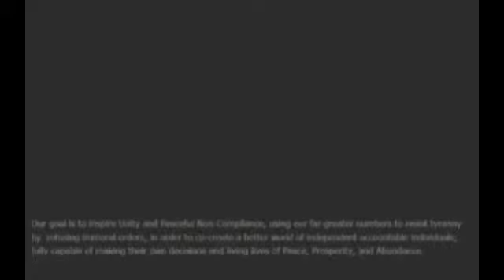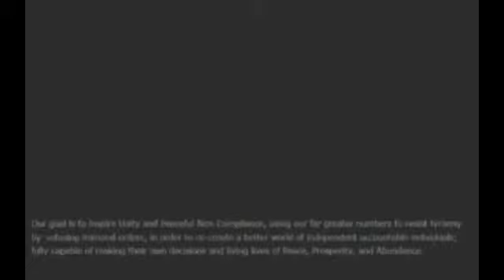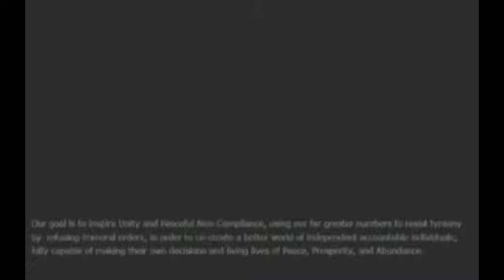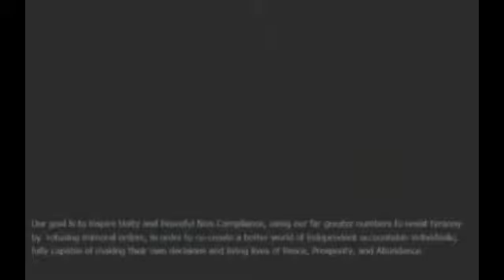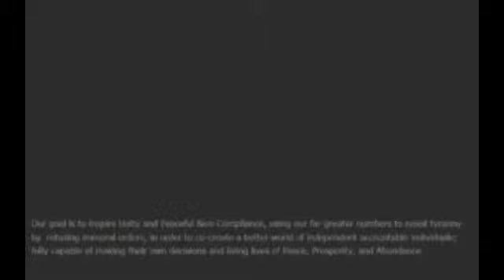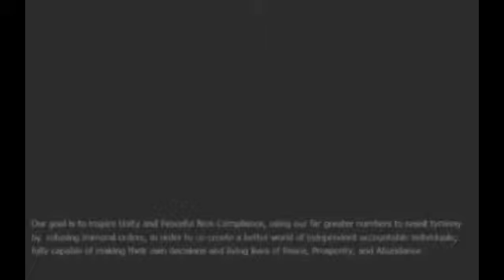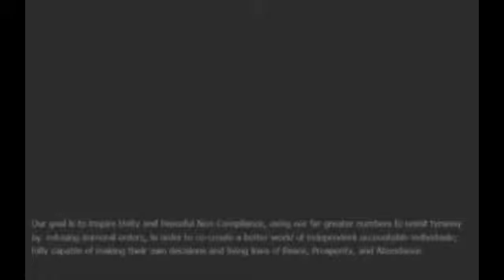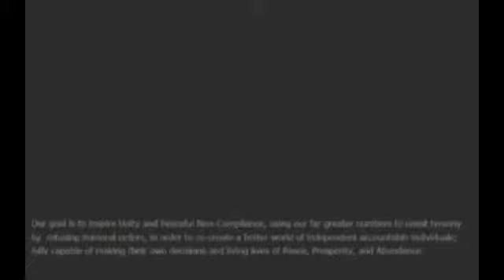Dr Dean Lloyd & Am Rosen - Aug 2014 UWS Radio Marathon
United We Strike Radio Marathon – August 9th 2014

10.00pm GMT, 11.00pm CET, 5:00pm EST, 2:00pm PST:
Dr. Dean Lloyd: